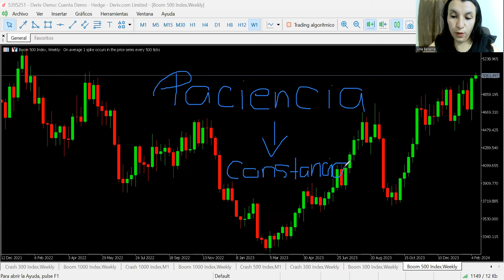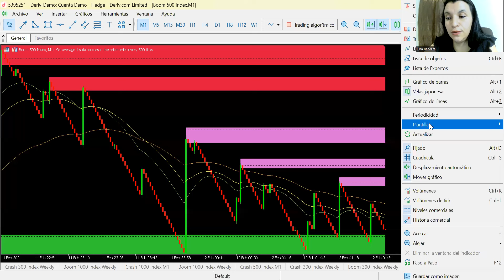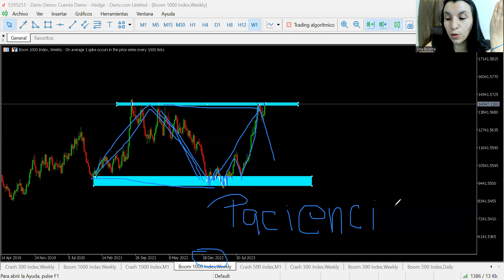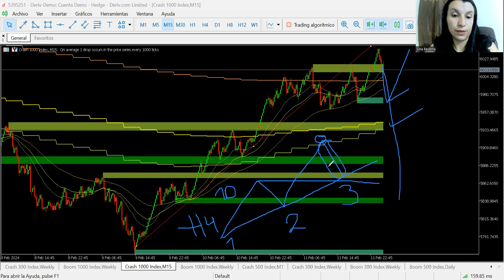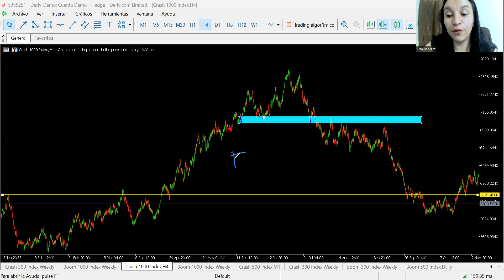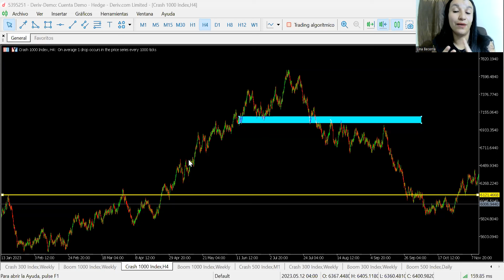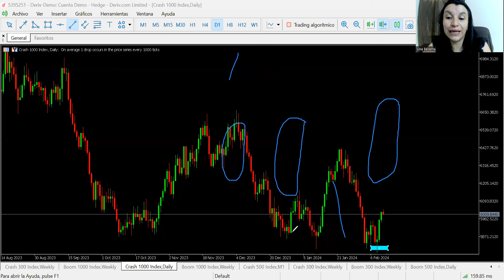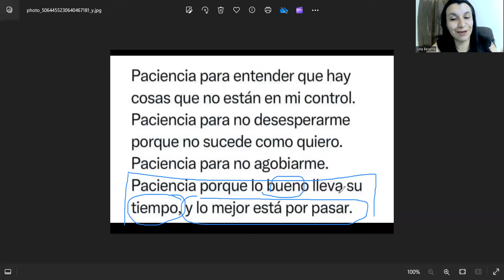Boom y Crash gana mientras otros pierden | trading de Indices Sinteticos